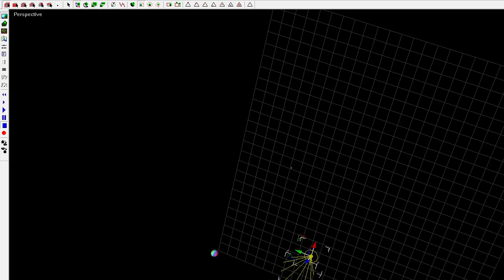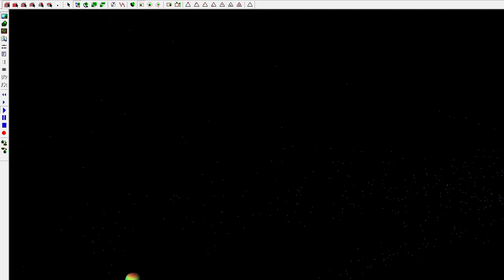spheres determine plane 48 FPS